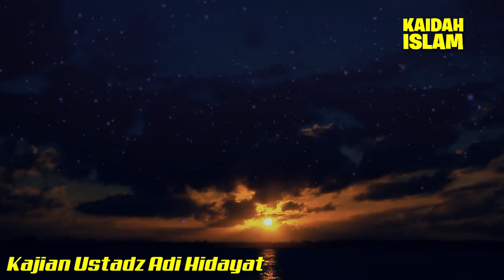Ingin Masuk Surga ? Ini Syaratnya... Kajian Ustadz Adi Hidayat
Masuk surga tanpa hisap, bebas dari pintu mana saja